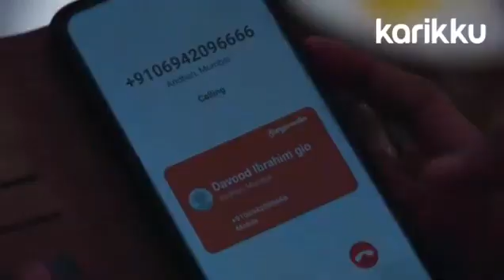Karikku ringa ringa rosa single warch karikku sn yt